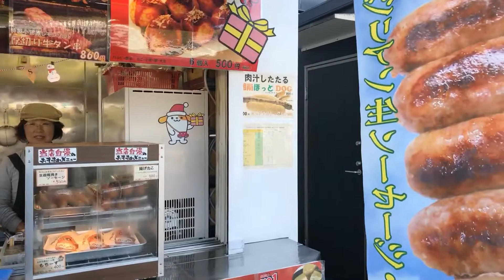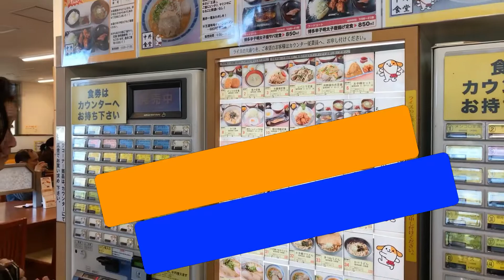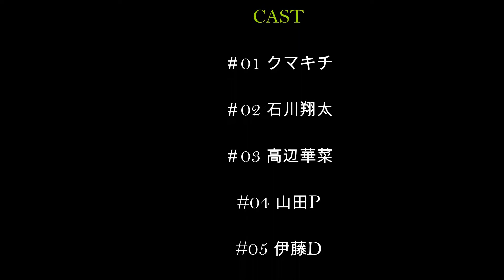検証TV クマキチのYES or ハイ!!!! 悪い子も真似しないでください1-7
-サービスエリア早食い対決!!-エピソード7
【この水はYESの巻】

電気なまず動画をYou TubeにUPしているクマキチ!!

だが、演技が下手!!カメラ目線(T . T)
緊張しているせいなのか
個性を殺してしまっていると感じた伊藤Dは
ドキュメンタリーでいくしかないと心に決めた!!
クマキチの身体を使ってあらゆる検証をしていく過程で
奇跡よ起きろ♪( ´θ｀)ノ